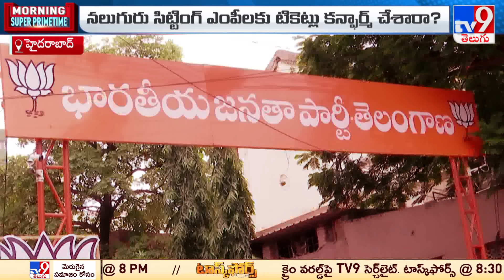ఎంపీ సీట్ల కేటాయింపులో బీజేపీ మాస్టర్‌ ప్లాన్‌ | Telangana Politics | TV9